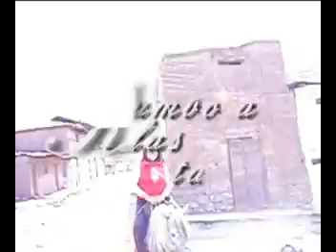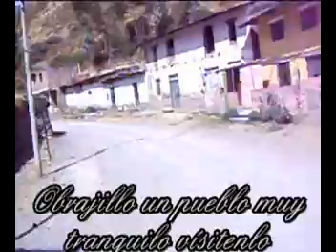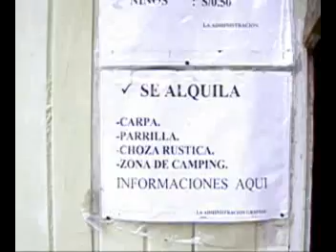Oswaldo Espinoza CANTA - Obrajillo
Todo super pero no se hospeden en el SEÑORIAL pesima administracion